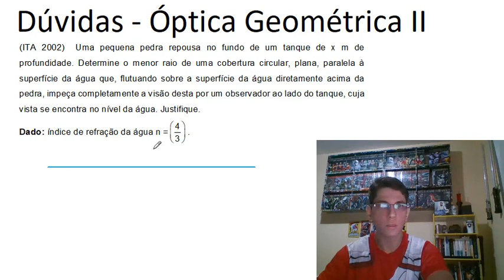ITA 2002 - Física - Questão 27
TÓPICOS:
- reflexão total

Resolução de física do ITA 2002
Todas as provas anteriores e gabaritos podem ser encontrados no site oficial:

Deixem suas dúvidas e sugestões nos cometários.

Aproveitem,

Resolução da apostila da IME/ITA do Eleva.
Física 4 - Assunto 2 - Nível 2 - Questão 21

(ITA 2002)  Uma pequena pedra repousa no fundo de um tanque de x m de profundidade. Determine o menor raio de uma cobertura circular, plana, paralela à superfície da água que, flutuando sobre a superfície da água diretamente acima da pedra, impeça completamente a visão desta por um observador ao lado do tanque, cuja vista se encontra no nível da água. Justifique.
Dado: índice de refração da água n =(4/3).